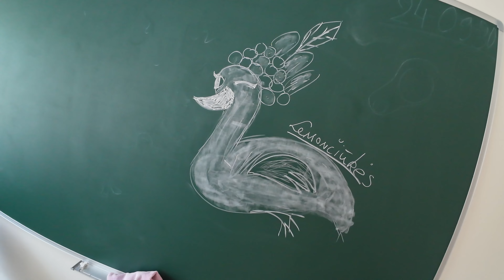Mano savaitė. 1 dalis. Maudynės ežere ir rytinė mankšta.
Savaitės vlogas- Mano savaitė. Tai pirma dalis. Kurioje pasitinkame naują savatę.